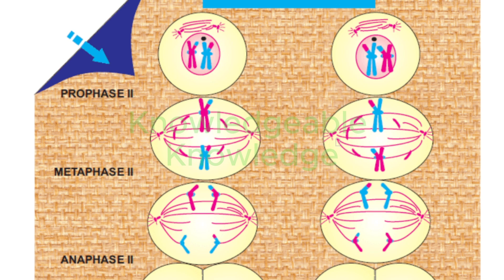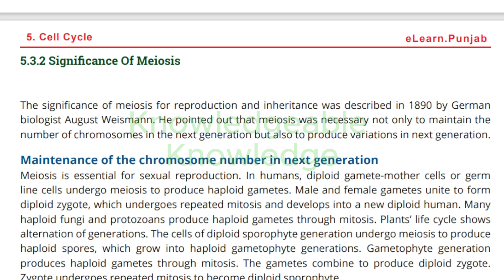Cell Cycle | Chapter no.5 | Lecture no.7 | 9th Class Biology | Ramsha Iqbal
"Welcome to KNOWLEDGEABLE KNOWLEDGE, you are going to study all the things in biology! I’m RAMSHA IQBAL, and I'm thrilled to embark on this exciting journey with you."

In this video, you are going to study about the Meiosis II in detail. Different phases of Meiosis II that are Prophase II, Metaphase II, Anaphase II, Telophase II and Cytokinesis are explained in this video. Phases are discussed with reference to book and diagrams.

We're thrilled to have you here. Step into my store. Enjoy your visit!"